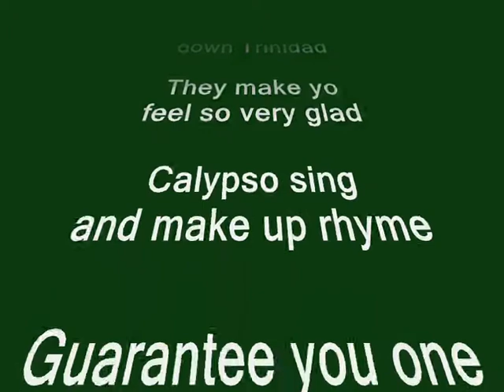rum & coca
ron coca y rum